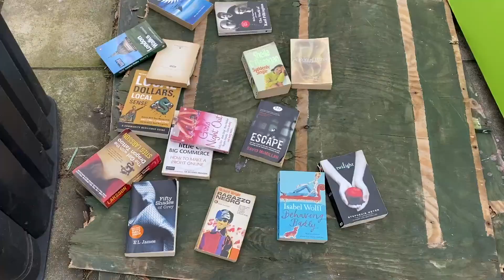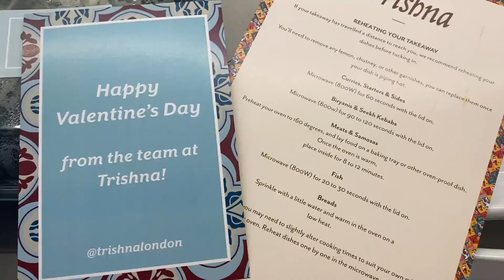🇬🇧London Daily Vlog | Lockdown Valentine's, Borough Market, St James's Park, 락다운, 런던, 런던일상, 미슐랭 레스토랑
It was a quiet weekend. On Saturday I woke up super early to teach my student and to follow a class. I took a long nap in the afternoon and played Catan(board game) online with my husband and a friend in Brussels. On a Valentine's day, I went out alone to Borough market but everything was closed! In the afternoon my husband and I went to our go-to place, St James's park to attract more squirrels 🐿. We pre-ordered some Indian food from a one star Michelin restaurant, Trishna ;-) It was our first ordered meal of the year! (and I had to give up gluten-free and vegan for this meal.. 😭)

(KOR) 평소보다 조용한 주말을 보냈습니다. 토요일은 이른 아침부터 수업을 하고, 또 수업을 듣느냐 몸이 피곤했는지 긴 낮잠을 잤어요. 그리고 저녁에는 남편, 친구와 함께 온라인으로 보드게임 카탄을 새벽 1시까지 했던 것 같아요! 일요일, 발렌타인데이에는 저 혼자 버로우 마켓 근처에 볼일을 보고 잠깐 구경갔는데 문이 닫혀있더라구요. 오후에는 남편과 우리의 앞마당 같은 세인트제임스 파크에 다녀왔습니다. 저녁에는 인도 음식을 먹었어요. 락다운이라고 많은 미슐랑 스타 레스토랑들도 배달 서비스를 합니다. 그래서 이 한끼는 잠깐 글루틴프리와 비건을 포기해야했어요 😭